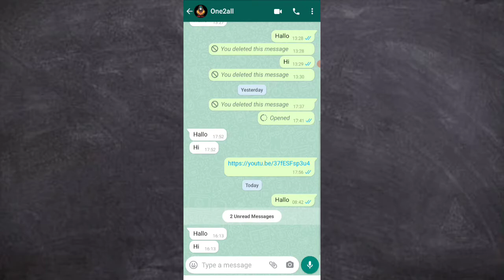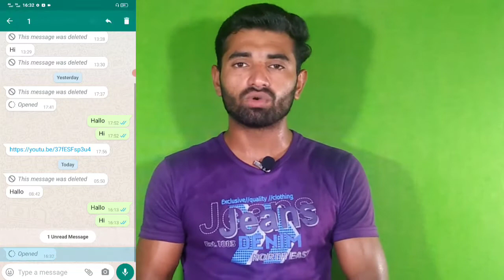WhatsApp Top 5 Updates In 2021 👌|| Daily Tips & Tricks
About This Video 👇
Hallo Friends is video ma ma ne ap ko WhatsApp ki 5 new updates ke bare ma bataya hai jo ke bilkul new features hain.

Hallo Friends
                       Is channel per ma mobile phones,New appications,or Whatsapp ke related videos upload karon ga jis se ap ka mobile use kerne ka experiance bohat zayada barh gaye ga.